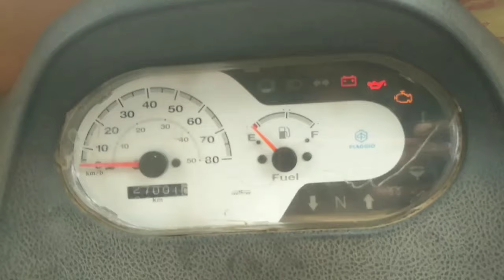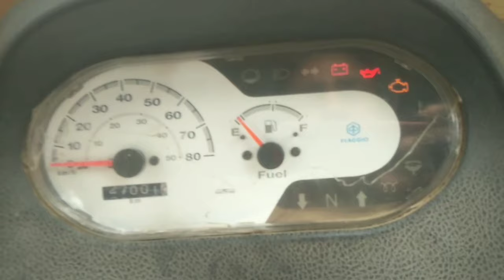Bs/6 Auto Starting problem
Bs/6 Auto Starting problem bs6 ape atul autorikshaw ‎@JeetBhaskar

bs6 auto starting problem
starting problem kaise thik kare
bs6 auto start n Ho to kya kare